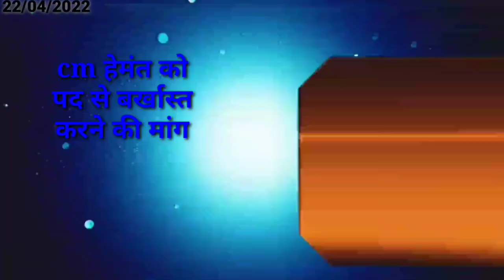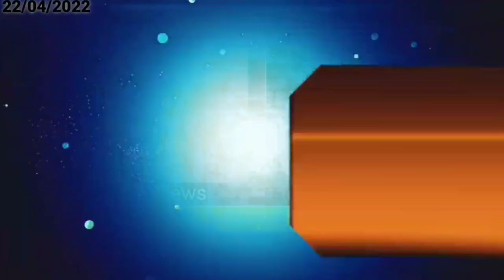आज 23 अप्रैल 2022 झारखंड की ताजा खबर ।। Today Jharkhand News , Jharkhand Breaking News